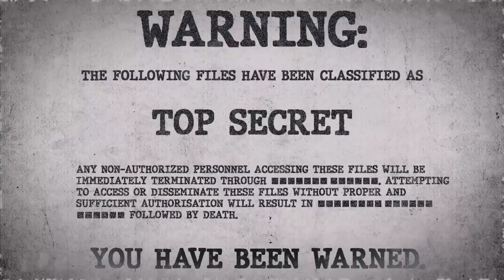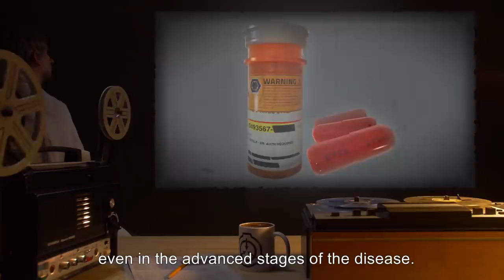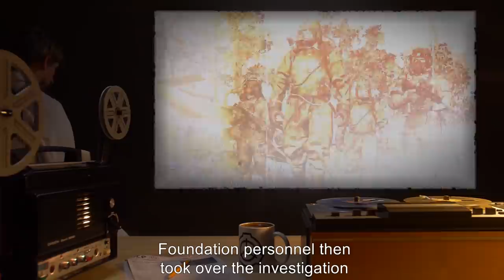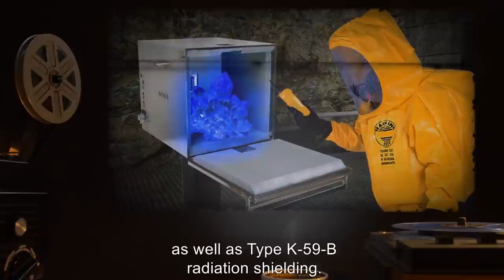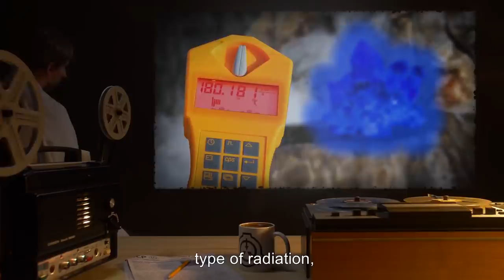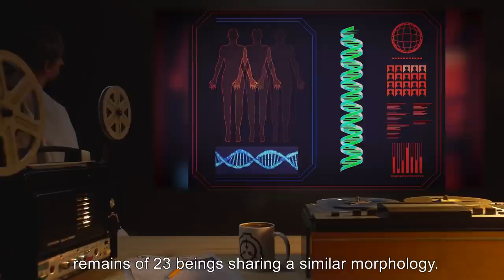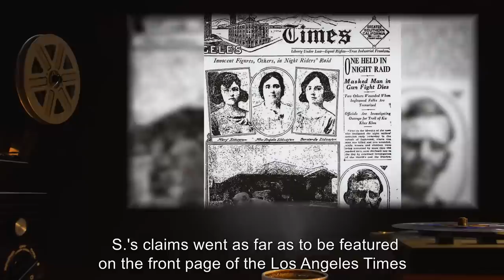Biohazardous SCPs (SCP Orientation Compilation)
This is a selection of some of the most Deadly Biohazardous Anomalies kept in containment by the SCP Foundation.

In this compilation you will see the following SCPs:

00:00:00 SCP-008 is a Euclid Class entity also known as Zombie Plague
00:03:57 SCP-016 is a Keter Class entity also known as Sentient Micro Organism
00:11:42 SCP-020 is a Keter Class entity also known as Unseen Mold
00:15:54 SCP-059 is a Keter Class entity also known as Radioactive Mineral
00:21:49 SCP-032 is a Euclid Class entity also known as Brothers' Bride
00:32:46 SCP-088 is a Safe Class entity also known as The Lizard King